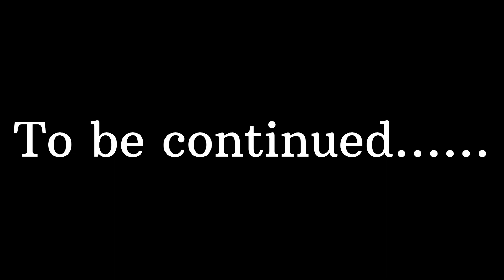Ride to devalsari temple ❤️ || Par ye kya hogya ride par 😱 || Police ne pakda 😭